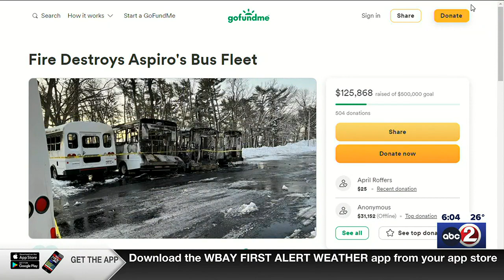Aspiro plans "exciting" announcement on fundraising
Five buses used to take Aspiro clients to jobs were totaled by a fire a month ago.